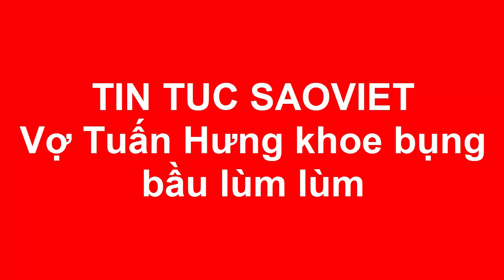Tin tức Sao Việt_Vợ Tuấn Hưng khoe bụng bầu lùm lùm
Mang thai được hơn 3 tháng, bà xã 9X của giọng ca 'Nắm lấy tay anh' tăng cân không nhiều.